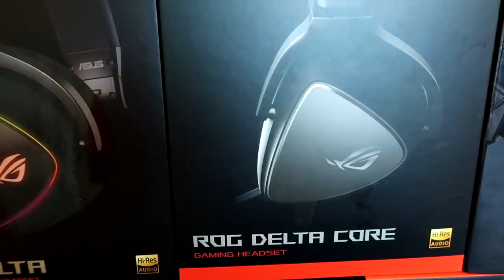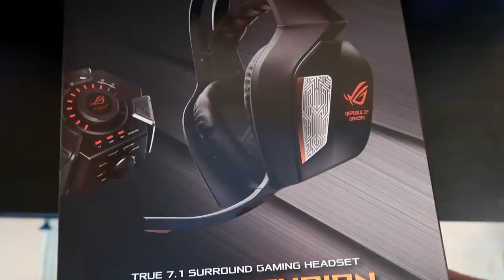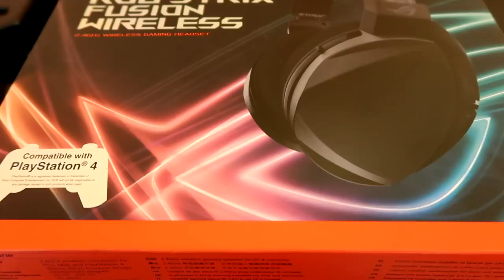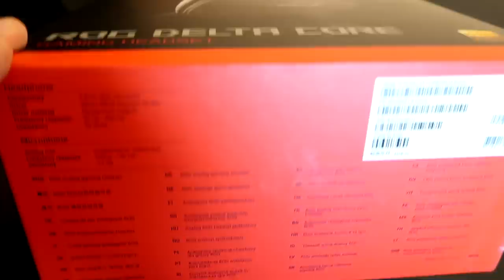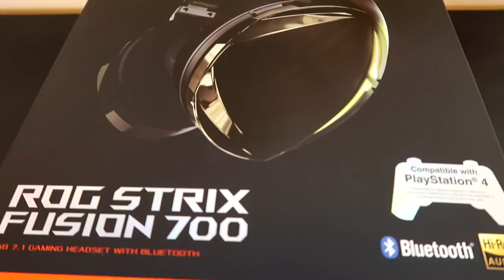HOGYAN VÁLASSZ MAGADNAK GAMER FEJHALLGATÓT?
A videó segítséget nyújt azok számára, akik nem tudnak maguktól választani, illetve szeretnének kicsivel nagyobb rálátást kapni milyen szempontokat is érdemes figyelembe venni fejhallgató vásárlásakor!

▼A videóban szereplő termékek listája▼

▼ELÉRHETŐSÉGEIM ▼

➤➤Legyél CSATORNA TAG [ Gyere soron kívül a nézői játékokra, vagánykodj a menő cset jelvényekkel + 3x-os esély a nyereményjátékoknál és egyedi emote hangulatjelek csak NEKED!